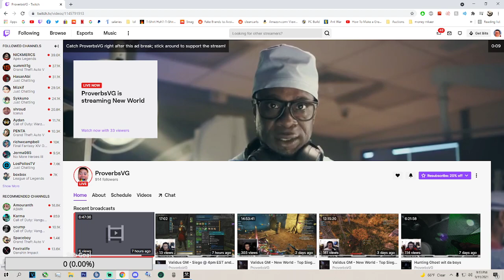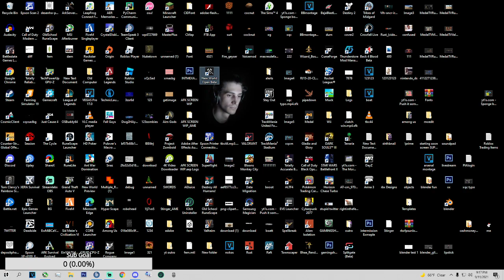Validus vs. Infamous (JoshOG) Valhalla Open Beta - Monarchs Bluff Attack POV - New World Siege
Validus attacks Monarchs Bluff controlled by Infamous, lead by JoshOG. This is Valhalla Open Beta. Hope everyone had tons of fun! Seeing how strong the cannons got buffed sheeeesh. Those tier 3 cannons are scaled to deal with lvl 60 players, obviously you see them MELTING us on the points. If they had more men controlling the cannons. They couldve possibly held us off long enough. Hell of a fight! Hope to see some guilds get more serious, and get organized strats for these sieges. Launch is going to be tons of fun!

After winning this siege and taking our 3rd territory, we all threw together some money and ran to buy Ebonscale Reach. We ended the Open Beta with 4 territories, 2 of them we took from attack sieges. 2 we bought for 100k each. And we helped epherium buy everfall by sending $40k in the beginning of the beta.

New World- New World is an upcoming massively multiplayer online role-playing game by Amazon Game Studios set to be released on September 28th 2021.

Follow on twitter for clips, updates, and going LIVE notifications!

Validus is always recruiting! Hardcore & Casual players room for everyone! No matter if you want to play an hour a day or 12 hours a day theres a spot for you! Come grind, siege, explore, PvP and have fun with a very dedicated team! Validus has over a decade of playing MMOs together, very organized, very dedicated, and play to win.